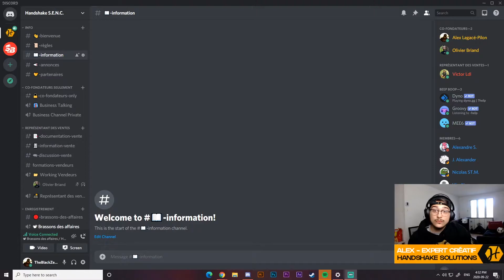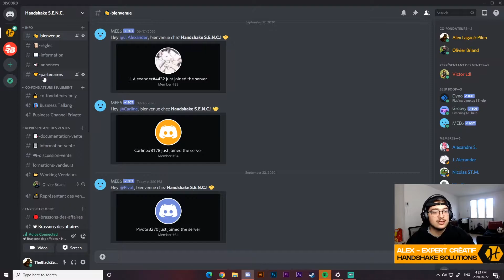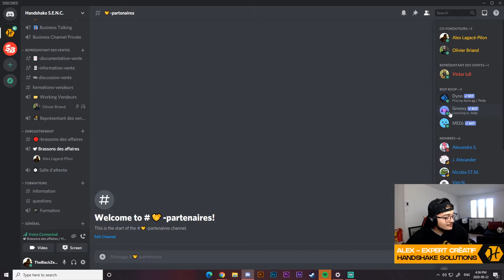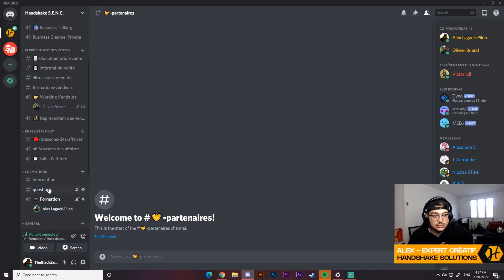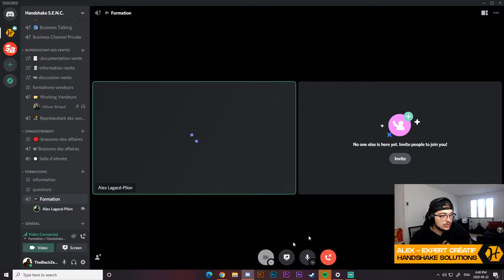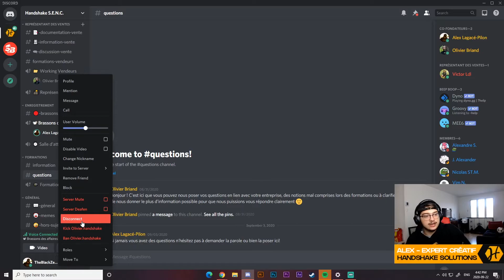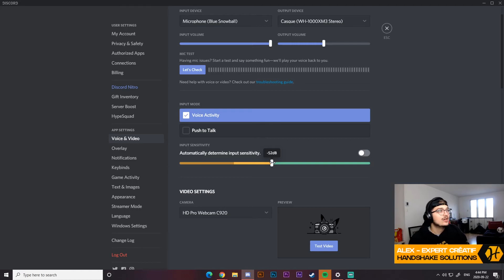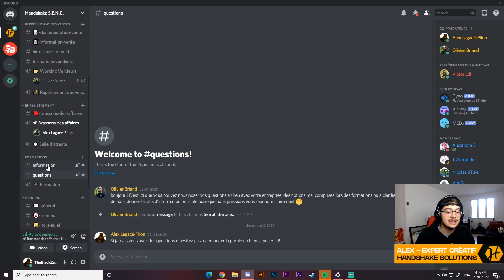COMMENT SE SERVIR DE NOTRE DISCORD?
Voici comment utiliser notre discord, que ce soit pour nous contacter, nous parler ou bien écouter nos formations.

TIMESTAMP:
00:00 Intro
00:58 Notre Histoire avec Discord
2:17 Text Channels
3:04 Les Rôles / La Confidentialité
5:52 Les Formations
6:45 Général
8:20 Télécharger l'application
9:15 Les boutons
11:37 Les options de sonores
13:50 Conclusion

Tu veux des vêtements de qualité ?